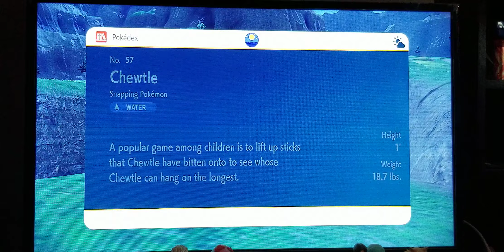pokemon violet part 12, first raid and new form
spoilers alert for those that didnt watch the previous video